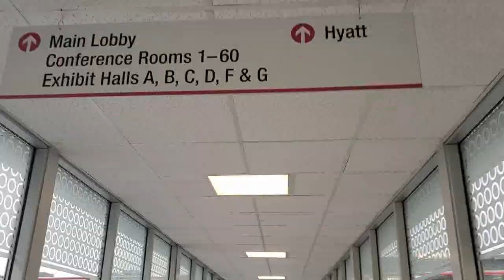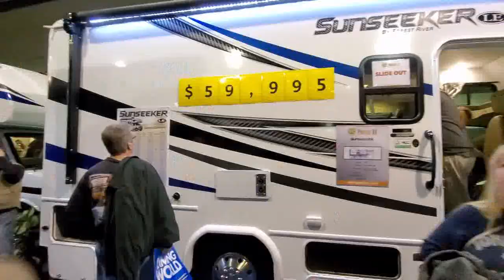Chicago RV/Camping Show 2020 - Filipina Life in America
Spent a weekend at the Donald E Stephens Convention Center for the Chicago RV/Camping Show.  We brought along our baby girl, Sunshine.  This show showcased mostly different things related to camping such as RVs, campers, camping utensils, tents, swings, pools, campgrounds.